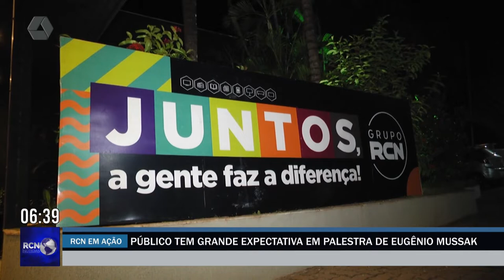Com Eugênio Mussak, Grupo RCN realiza a 1º palestra do RCN em Ação